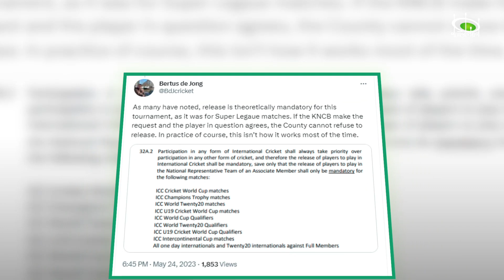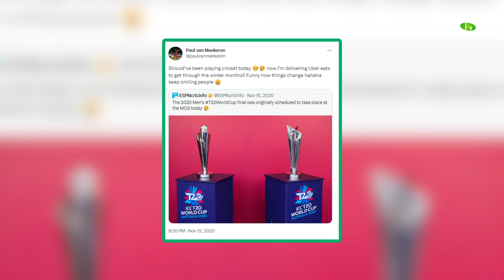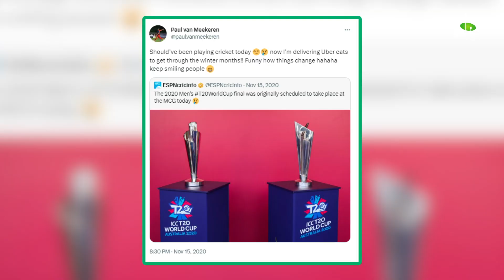দল বিশ্বকাপে, ডাচ ক্রিকেটাররা কেন কাউন্টিতে? | Why Dutch cricketers are in county? | Pavilion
দুয়ারে কড়া নাড়ছে ওয়ানডে বিশ্বকাপ। বাছাইপর্বের বাধা পেরোতে পারলে মিলবে বিশ্বকাপের মূলপর্বে খেলার সুযোগ। অথচ সেই বাছাইপর্বেই নেদারল্যান্ডস খেলতে যাচ্ছে নিজেদের প্রথম সারির ক্রিকেটারদের ছাড়া। তাদের অনেকেই ব্যস্ত কাউন্টি ক্রিকেটে। কিন্তু কেন দেশের খেলা থাকা সত্ত্বেও তারা কাউন্টি ক্রিকেট ছাড়ছেন না?